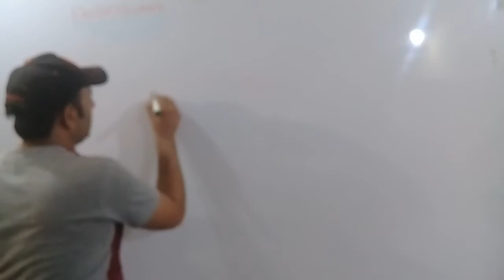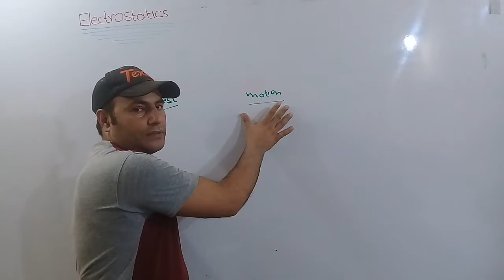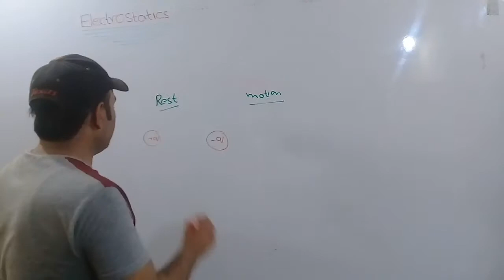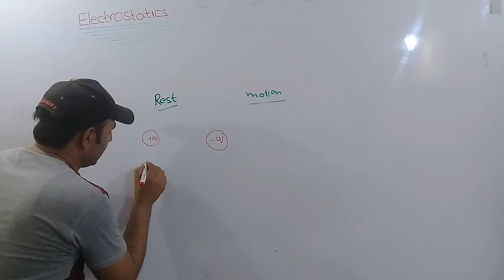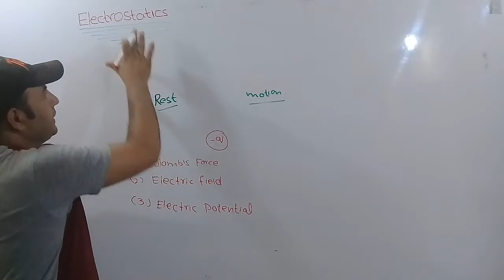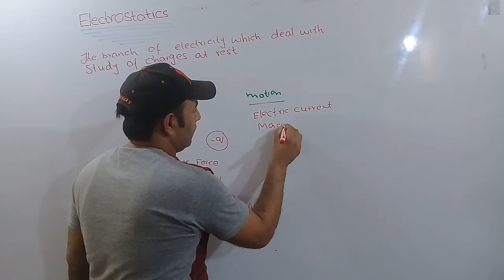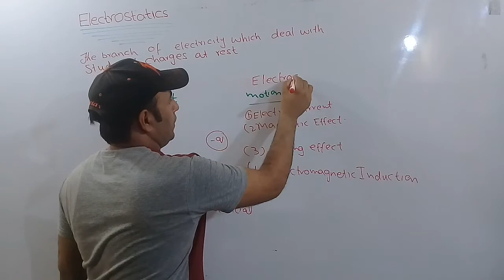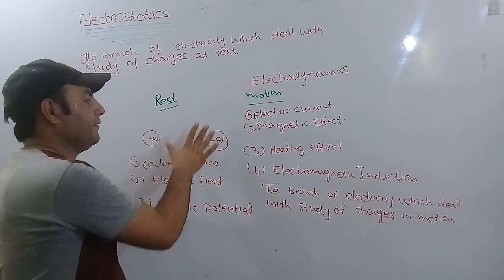What is electrostatics.| What is electrodynamics. Difference b/w electrostatics and electrodynamics